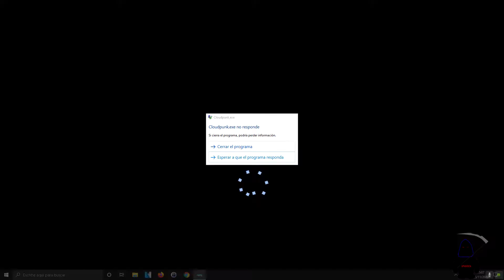cloudpunk 01 la pequeña roomba del futuro